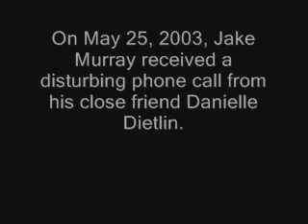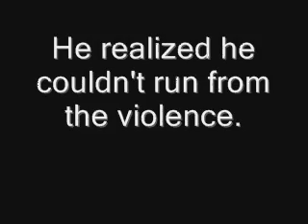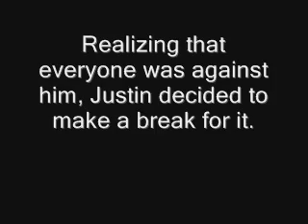2003 Shooting Documentary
Story of four high school friends torn apart by violence.